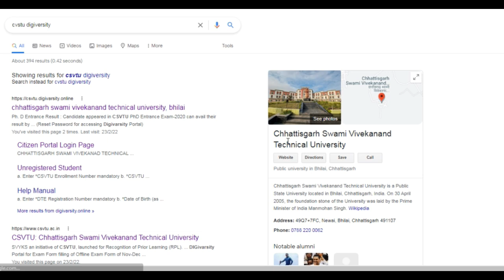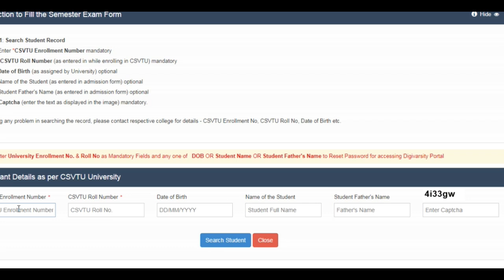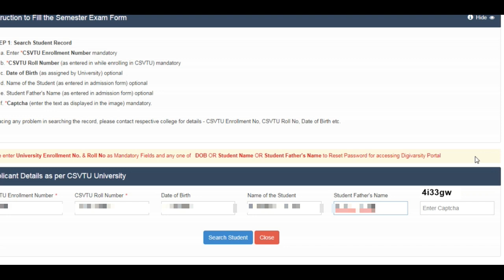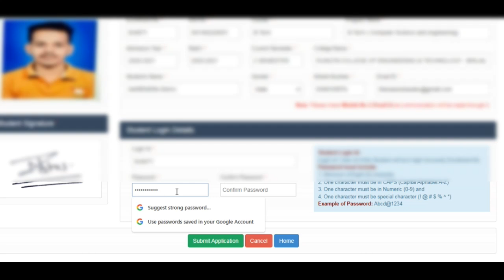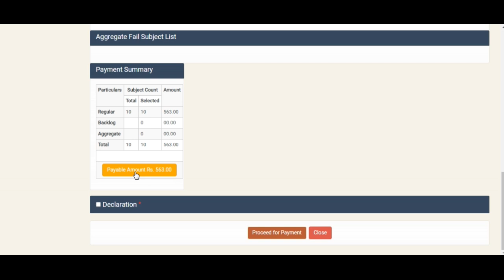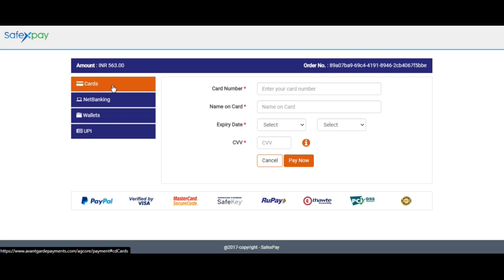how to apply exam form in new csvtu portal | Exam form kaise bhare new portal se Digivarsity csvtu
how to apply exam form in new csvtu portal | Exam form kaise bhare new portal se Digivarsity csvtu csvtu exam form kaise bhare 2022